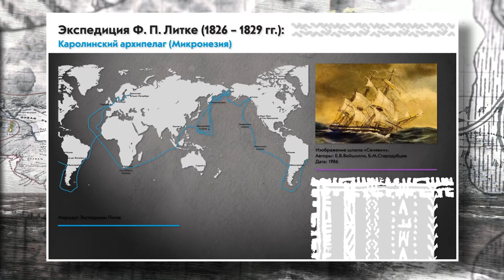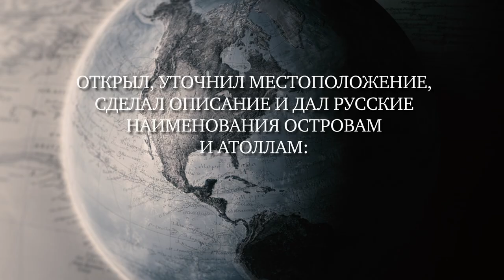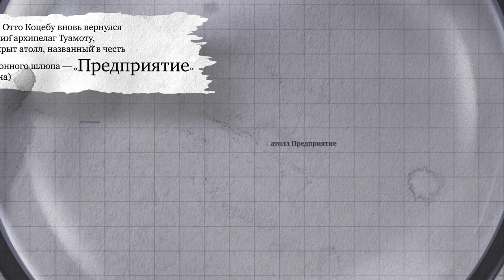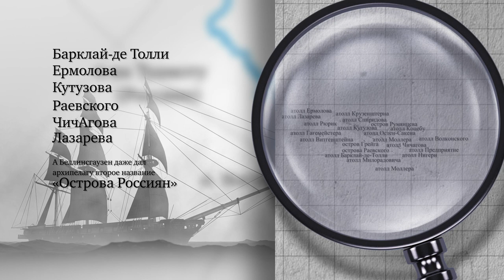Русские географические названия: история открытий (часть вторая).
История отечественного флота отмечена выдающимися походами в разные районы мира, кругосветными плаваниями моряков, а также дальними путешествиями и научными экспедициями российских исследователей.

1.В 1813 - под руководством Михаила Лазарева на корабле «Суворов»
2. Уже в 1815-м - 1818-м годах кругосветную экспедицию на бриге «Рюрик» возглавил лейтенант Отто КоцебУ который внес немалый вклад в изучение Полинезии и Микронезии в регионе Южных морей Тихого океана.
3. в 1819–1821 г  в ходе своей экспедиции Фаддей Беллинсгаузен, вместе с Михаилом Лазаревым, открыли шестой континент — Антарктиду  на шлюпах - «Восток» и «Мирный».
В наши дни на электронной карте размещенной на сайте Фонда им. Миклухо-Маклая представлен полный список из 129 русских географических названий в Океании основанный на работе представленной в десятой главе издания «Российское цивилизационное наследие: русские топонимы в южной части Тихого океана» 2021г.  авторами Еленой Говор, Австралийский национальный университет и  Николаем Миклухо-Маклаем, Институт востоковедения Российской Академии Наук представлен полный список из 129 русских географических названий в Океании, что  позволяют представить отечественный вклад в изучение нашей планеты, ведь за каждым названием стоит исследование наших первопроходцев оставивших подробное описание доступное для потомков в наши дни.

Проект "Русские географические открытия: история открытий" реализуется
Фондом им.Миклухо-Маклая
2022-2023